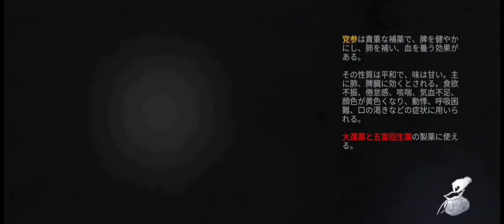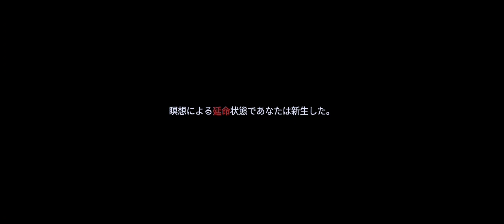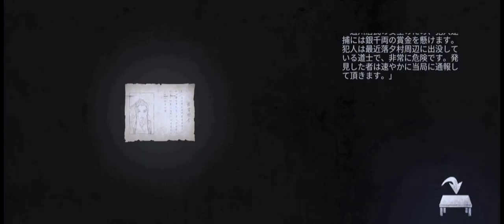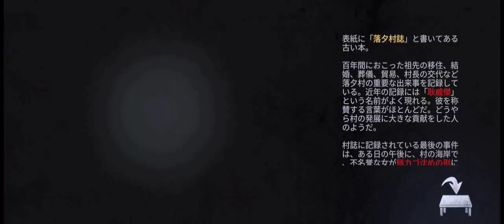【Endless Nightmare 5: Curse】これ私の『メンタル』削りに来てます？ 終盤に『大ボス』連発で悪戦苦闘… 《完結編》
終盤に3体の大ボスは酷い…